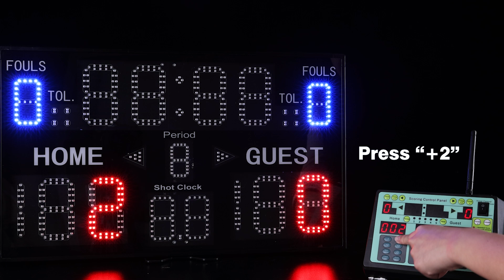Spolehli 15 Digits Multisports Scoreboard P-05 Score Mode ＆ P-06 Other Mode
P-05 Score Mode ＆ P-06 Other Mode